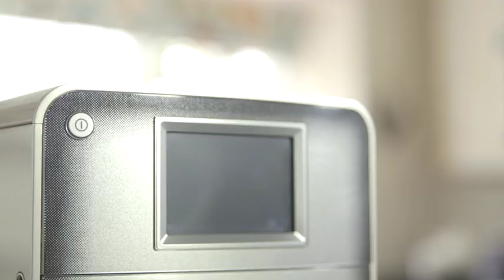Panasonic NC-ZA1 Espresso Machine - Tutorial 3 - Machine won't switch on...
You're got friends around to experience your coffee making skills but the machine won't turn on! And it was all working just fine when you made yourself a cup of coffee a short while back! Don't worry, it's a simple fix...

The brewer unit on your Panasonic Espresso Machine needs to be locked in place for the machine to turn on. Sometimes it's possible to lock the front panel even if the brewer unit is not locked in position. So, simply take it out, put it back into position and make sure it is fitted properly, and away you go!

Watch this simple video to see how to go about this and you're back to vowing everybody with your great coffee!